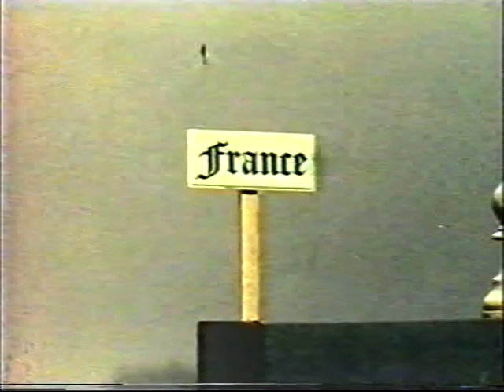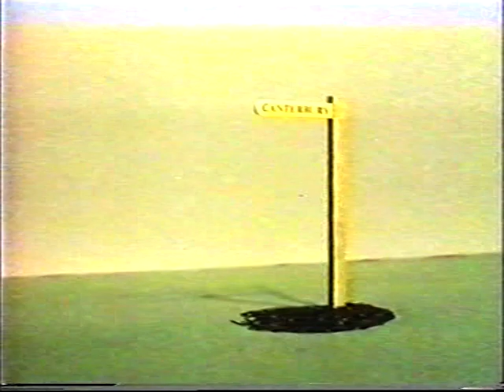1 The Beckett Business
What caused the argument between Thomas Beckett and Henry II?
Not the best quality, but it does the job!